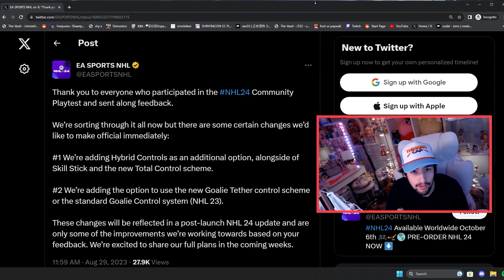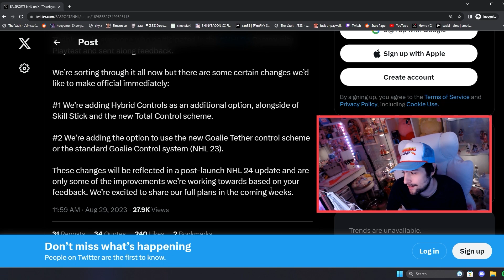HUGE NHL 24 NEWS! HYBRID CONTROLS BACK! + MORE!